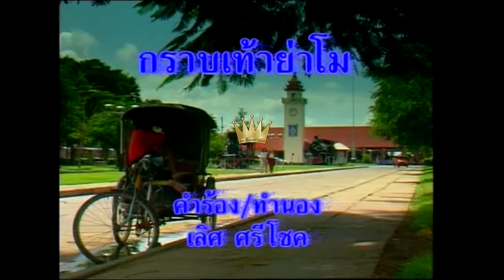กราบเท้าย่าโม - สุนารี ราชสีมา [OFFICIAL MV]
เพลง : กราบเท้าย่าโม
ศิลปิน : สุนารี ราชสีมา
คำร้อง/ทำนอง : เลิศ ศรีโชค
เรียบเรียงดนตรี : จิตรกร บัวเนียม